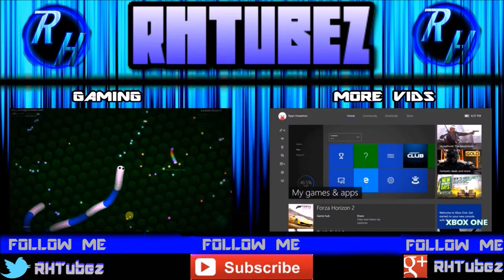CHANNEL ANNOUNCEMENTS { PLEASE WATCH ALL }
Channel announcements i really want to talk about... And please stick around for the whole vid to hear all the announcements! Thanks

Have a great day!!! Thanks for all the wonderful support and i will see ya'll TOMORROW :)